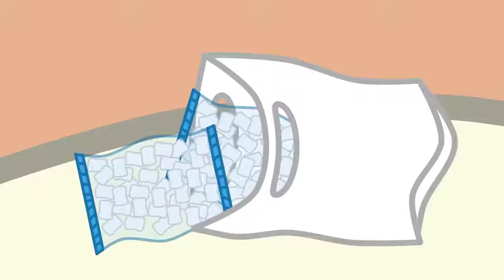Arkadaş İle Tilki Yeni Çizgi Film Bebek Şarkıları Bölüm # 11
Arkadaşlar merhaba lütfen videolarımız için yorum yazmayı ihmal etmeyin.
Beğendiyseniz 5
Beğenmediyseniz 1
Kararsızsanız 2-3-4 verin lütfen ))

Merhaba benim adım Eren. 6 Yaşındayım oyuncaklı ve oyuncaksız oyun oynamayı çok severim. Fotoğraf ve  video çekmekten,yüzmekte,gezmekten çok hoşlanıyorum.:))
Bu videoları çekerken çok eğleniyorum.:)

İyi Seyirler.

Friends Hello please do not forget to write comments for our videos.
and give points to our videos
If you like 5
If you don't like 1
Please give 2-3-4 if you are not determined))

Hi, my name is Eren. I'm 6 years old and I like to play games without toys and toys. I like to take pictures and videos, swim, travel.:))
I'm having a lot of fun shooting these videos.:)

Well.

友人こんにちは私たちのビデオのコメントを書くことを忘れないでください。
と私たちのビデオにポイントを与える
5が好きなら
気に入らないなら1
あなたが決定されていない場合2-3-4 を与えてください))
と私たちのチャンネルを購読してください...

こんにちは、私の名前はエレンです。私は6歳だと私はおもちゃやおもちゃなしでゲームをプレイするのが好きです。私は写真やビデオ、水泳、旅行を取るのが好きです。:))
私はこれらのビデオを撮影する多くの楽しみを抱えている。:)
私たちのビデオを楽しむことを忘れないでください, コメント欄にあなたのアイデアを書いて、私たちの家族に参加私たちのチャンネルを購読することによって.

まぁ。。。。

Hola amigos por favor no se olviden de escribir comentarios para nuestros videos.
y dar puntos a nuestros videos
Si te gusta 5
Si no te gusta 1
Por favor, dé 2-3-4 Si no está determinado))

Hola, mi nombre es eren. Tengo 6 años y me gusta jugar juegos sin juguetes y juguetes. Me gusta tomar fotos y videos, nadar, viajar.:))
Me estoy divirtiendo mucho disparando estos videos.:)

Bien.

EĞLENCELİ ÇOCUK VİDEOLARI

ÇİZGİ FİLM